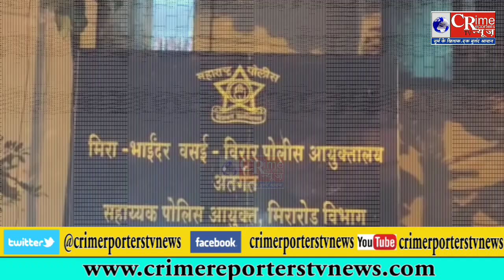भोजपुरी फिल्मों ,वेब सीरीज और मॉडलिंग करने वाली लड़कियों से देहव्यपार कराने वाले दो दलाल गिरफ्तार.